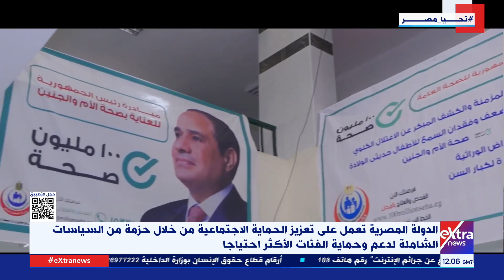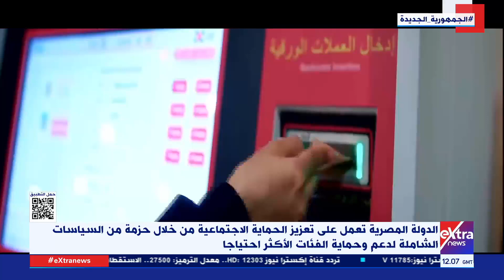الدولة تعمل على تعزيز الحماية الاجتماعية من خلال حزمة من السياسات لدعم وحماية الفئات الأكثر احتياجا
الدولة المصرية تعمل على تعزيز الحماية الاجتماعية من خلال حزمة من السياسات الشاملة لدعم وحماية الفئات الأكثر احتياجا

29 مارس 2024